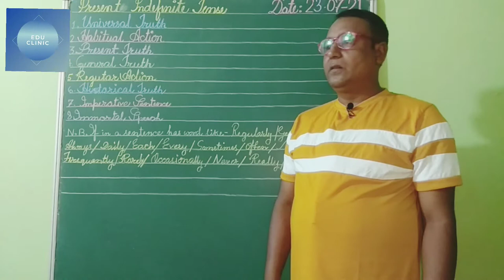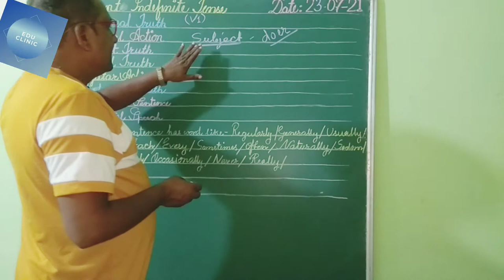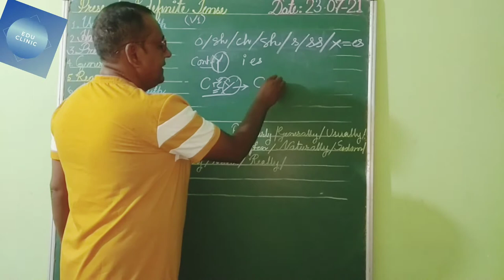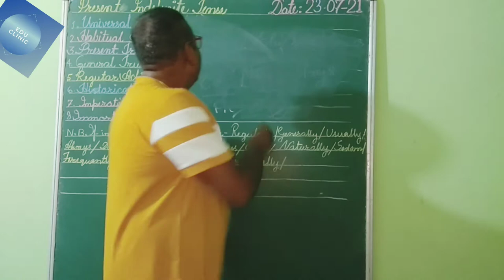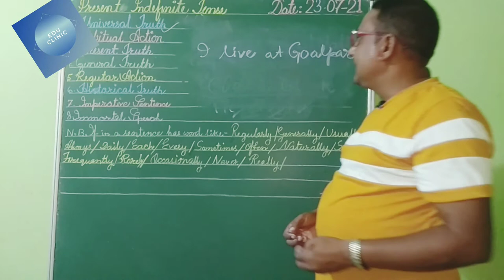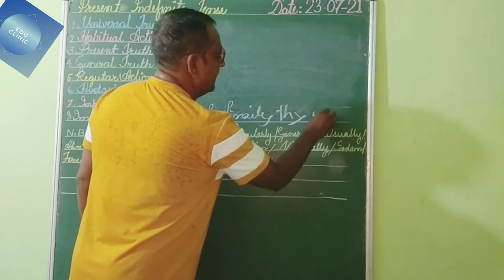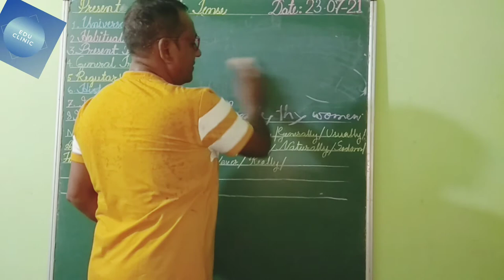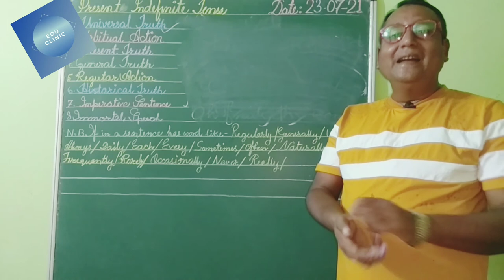Digital way to learn Present Indefinite Tense. Edu Clinic. Abul Hussain Mondal. .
Edu Clinic

Abul Hussain Mondal

Today's topic

- Grammar Learning

- Important topic for Children

- Tense